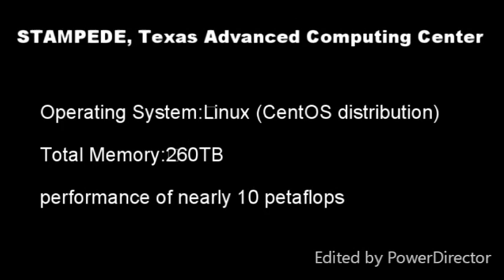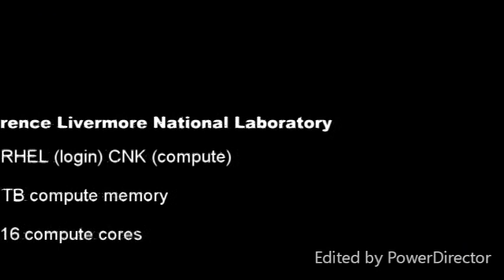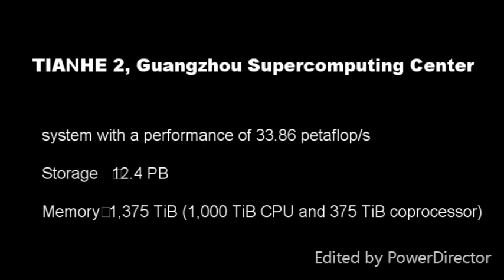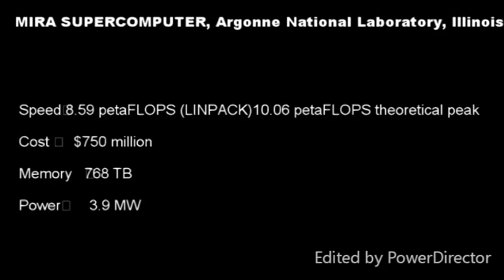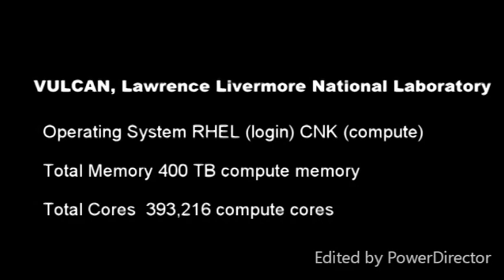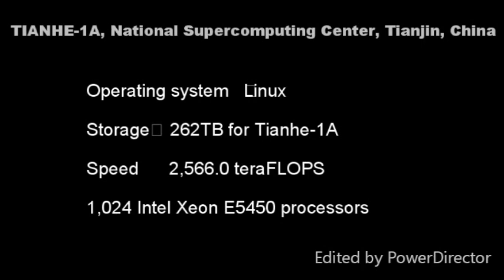The 10 most powerful supercomputers Top500 Cray supercomputer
01.TIANHE 2, Guangzhou Supercomputing Center
This powerful new system is the second Chinese supercomputer to place first in the Top500, following in the footsteps of its namesake Tianhe-1, which topped the list in 2010. The Tianhe-2 system (also known as Milky Way 2) is the world’s new number one system with a performance of 33.86 petaflop/s on the Linpack benchmark, well ahead of the runner-up Titan supercomputer. Its 16,000 nodes will also boast a lot of memory, with 88GB per node, for a total of 1.404 petabytes of system memory.

02.TITAN SUPERCOMPUTER, Oak Ridge National Laboratory
After leading the Top500 in November, the Titan supercomputer, a Cray XK7 system installed at Oak Ridge National Laboratory in Tennessee, is the runner-up this time with a mark of 17.59 Petaflops (quadrillions of calculations per second) on the Linpack benchmark. Titan has 560,640 processors, including 261,632 NVIDIA K20x accelerator cores.

03.SEQUOIA SUPERCOMPUTER, Lawrence Livermore National Laboratory
In the third position is Sequoia, the champ in the June 2012 Top 500, a Blue Gene/Q supercomputer built on IBM Power architecture at the Department of Energy's Lawrence Livermore National Laboratory in Californa. Sequoia consists of 96 racks; 98,304 compute nodes, 1.6 million cores and 1.6 petabytes of memory, and achieved 17.17 petaflop/s on the Linpack benchmark. Sequoia is also one of the most energy efficient systems on the list, consuming a total of 7.84 MW and delivering 2,031.6 Mflops/W.

04.K SUPERCOMPUTER, RIKEN Advanced Institute for Computational Science (AICS), Japan
The “K” supercomputer, a two-time Top 500 champion, is now the number four system. Installed at the RIKEN Advanced Institute for Computational Science (AICS) in Kobe, Japan, the K Computer it achieved an impressive 10.51 Petaflop/s on the Linpack benchmark using 705,024 SPARC64 processing cores. The K Computer is  joint project by Fujitsu and the RIKEN center, and was the first supercomputer to achieve a performance level of 10 Petaflop/s, or 10 quadrillion calculations per second.

05.MIRA SUPERCOMPUTER, Argonne National Laboratory, Illinois
Mira, a Blue Gene/Q-based system housed at Argonne National Laboratory (ANL) is now the fifth-fastest system in the world. Mira is being used to significantly advance science and industry. Mira has 48 racks and 786,432 processors, and weigh 104 tons, and reached  8.59 petaflop/s on the Linpack benchmark.

06.STAMPEDE, Texas Advanced Computing Center
Next up in the Top 10 is Stampede, housed at the Texas Advanced Computing Center in Austin. The upgraded Stampede system spans nearly 200 cabinets at the TACC facility in Austin, Texas and hit 5.18 petaflops/s on Linpack to rise to sixth place. Stampede runs on Dell PowerEdge C8220 servers using the Xeon E5 chips featuring Intel's Phi coprocessors and architecture, and will be one of the largest computing systems in the world for open science research. Stampede is powered by an x86 cluster featuring Dell dual-socket C8220x “Zeus” servers with 32 GB of RAM. Each socket holds an 8-core, 2.7 Ghz Intel Xeon E5processor. With 6,400 nodes, the system brings 102,400 cores to bear on a task.

07.JUQUEEN SUPERCOMPUTER, Jülich Supercomputing Centre
In the seventh position on the Top 500 is JuQueen, the newest system at the Forschungszentrum Juelich (FZJ)supercomputing center in Germany, whose JuGENE system previously held a spot in the top 10. The structure of the Blue Gene/Q is similar to that of the Blue Gene/P with increased performance metrics and on-board water cooling.

08.VULCAN, Lawrence Livermore National Laboratory
Checking in at eight place is newcomer Vulcan, clocking in at 4.3 petaflop/s. Housed in the high performance computing facility at Livermore Labs in California, Vulcan consists of 24 racks, 24,576 compute nodes and 393,216 compute cores. A 5 petaflops (quadrillion floating point operations per second) IBM Blue Gene/Q system, Vulcan supports Livermore's High Performance Computing (HPC) Innovation Center as well as academic collaborations in support of DOE/National Nuclear Security Administration (NNSA) missions

09.SUPERMUC SUPERCOMPUTER, Leibniz Rechenzentrum, Munich, Germany
The SuperMUC system at the The Leibniz Supercomputing Centre (LRZ) weighs in at number nine on the new list. It was built with IBM System x iDataPlex Direct Water Cooled dx360 M4 servers with more than 150,000 cores to provide a peak performance of nearly three petaflops, which is equivalent to the work of more than 110,000 personal computers.

10.TIANHE-1A, National Supercomputing Center, Tianjin, China
The Chinese Tianhe-1A system at the National Supercomputer Center in Tianjin slips to 10th place in the latest survey, achieving a performance level of 2.57 petaflop/s (quadrillions of calculations per second).